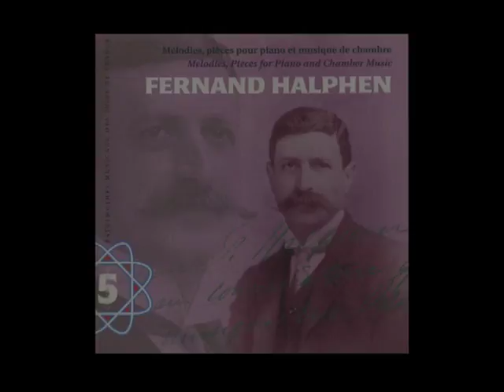Fernand Halphen - Andante religioso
Ce morceau est tiré du cinquième volume de la collection Patrimoines Musicaux des Juifs de France.
Fernand Halphen (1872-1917) compositeur et mécène juif.
Dès l’Age de dix ans il reçoit durant plusieurs années des leçons particulières avec Gabriel Fauré auquel il dédicacera sa Romance pour violon et piano. En 1885 il entre au conservatoire de musique de Paris et côtoie de futurs grands noms de la musique tels qu’Henri Rabaud, Florent Schmitt, Charles Koechlin, Georges Enesco et Reynaldo Hahn. Il obtient en 1896 le deuxième second prix de Rome avec sa cantate Mélusine. Comme interprète on lui doit notamment la création du Concerto pour violon et orchestre en LA Majeur de Georges Enesco. Dès lors s’ouvre à lui une carrière de compositeur, qui sera interrompu prématurément à l’âge de quarante-cinq ans par une maladie contractée au front au cours de la première seconde guerre mondiale. Capitaine au 13ème régiment d’Infanterie Territoriale, il est en effet « mort pour la France ».

Le judaïsme français constitue une véritable mosaïque de communautés aux traditions et aux origines variées. On connaît relativement bien l'histoire de ces communautés, leurs particularités linguistiques ou sociologiques. On connaît moins leurs patrimoines musicaux. C'est autour de ce constat simple que la Fondation du Judaïsme Français avec l'Institut Européen des Musiques Juives a développé l'idée d'un programme de recherche consacré au patrimoines musicaux des Juifs de France. Dirigée par Hervé Roten, Docteur en Musicologie et spécialiste des musiques juives, cette chaîne a pour objectif de faire connaître et apprécier les traditions musicales des Juifs de Frances, dans leur diversité et comme un pan à part entière du patrimoine musical français.